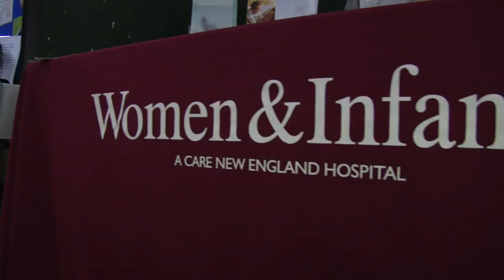Sponsoring the Women's Summit at Bryant University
Sponsors of the Women's Summit have seen great benefits for their companies, their employees who attend the annual conference, and the community they are supporting.